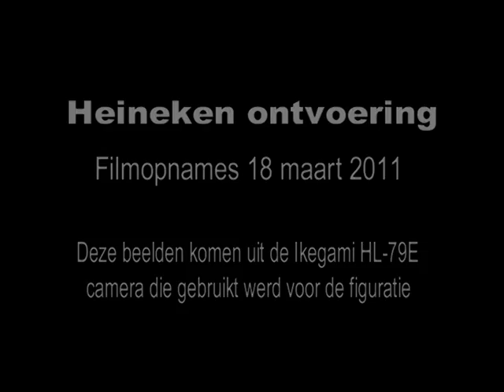De Heineken ontvoering filmopnames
Voor de Heineken film zijn camera's en tv's uit mijn collectie gebruikt voor de figuratie.Zelf heb ik ook als figurant meegedaan als cameraman, ik filmde met een Ikegami HL-79E camera. Ik heb met deze camera ook echte opnames mee gemaakt, zie de video.
In de film zie je mij ook staan achter een LDK-5 camera.